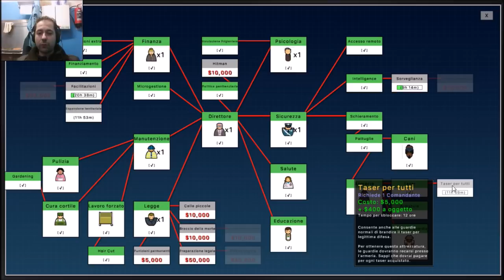Prison Architect - S02 - #11 - Il negozio e soldi a palate! - [HD - ITA]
In questo episodio cotruiremo il negozio, ingrandiremo la prigione e faremo soldi a palate!
Mi raccomando sostenete la serie con un bel Like!
Buona visione!

* OFFERTE SPECIALI AMAZON

* ABBONATI AL CANALE! (Clicca sul link sottostante e premi il tasto SPONSOR in alto a destra, sosterrai il canale e avrai vari privilegi durante le LIVE!)

* XBOX LIVE: GENERALE FALCO